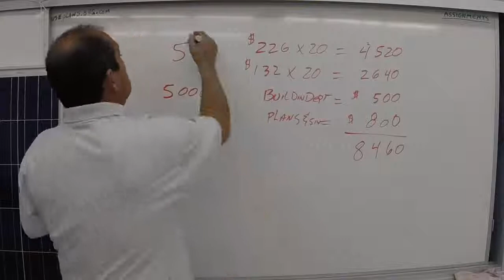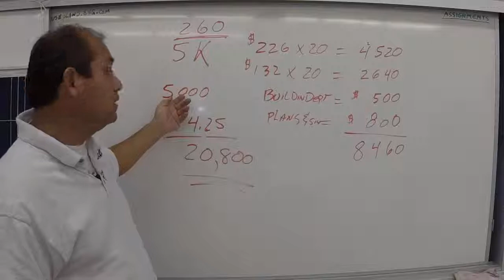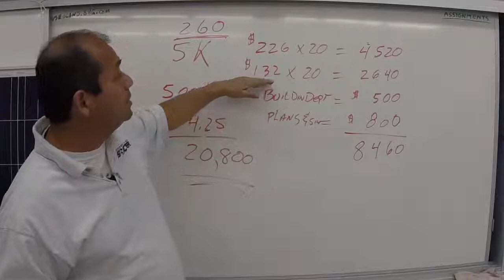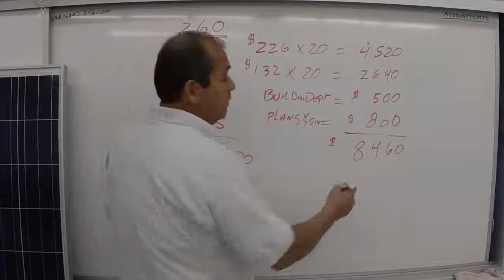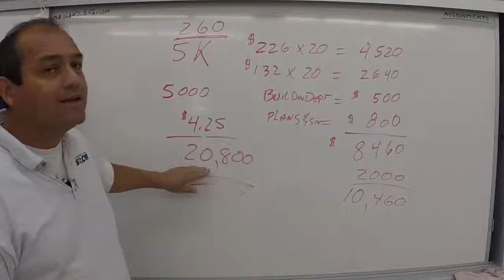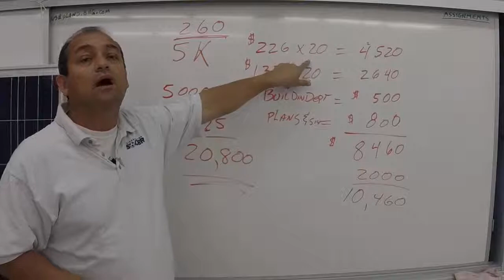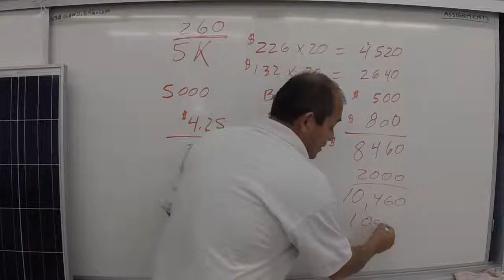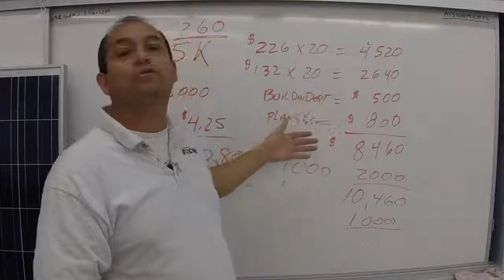The True Price of Solar -BuidlingTheWay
All Comments will be read and questions answered to the best of the ability of Louie Vega.